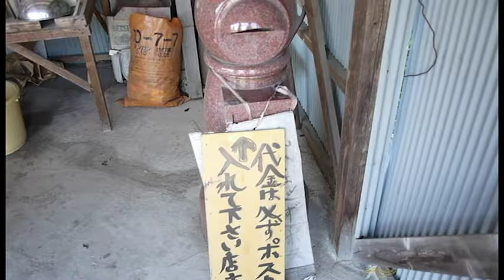Wonderland in Japan!! MUST GO before you DIE!!! (Shimanami, Onomichi, Imabari)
尾道、今治、しまなみ海道。

3 days trip in Onomichi which is a wonderland in Japan.
Cycling between islands and islands. A place must go before you die.